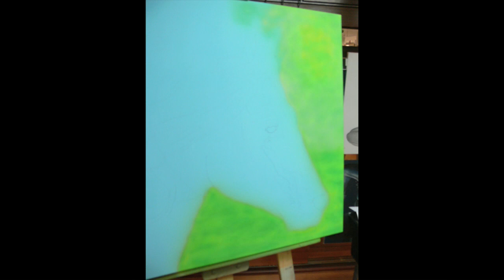Aerografía 2ª , Caballo albino americano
tutoríal paso a paso de pintura sobre lienzo con técnica aerografía usando harder & steenbeck airbrush, modelo infinity